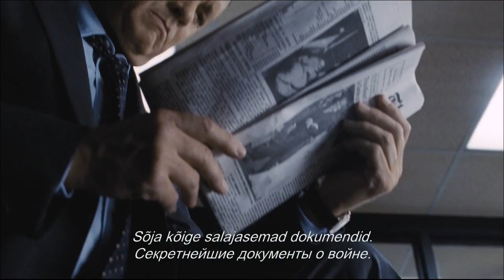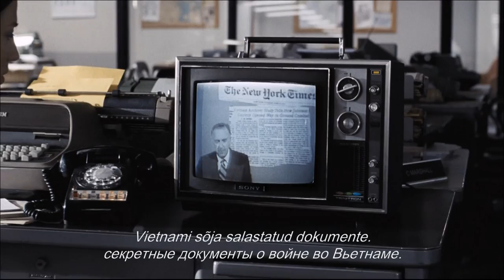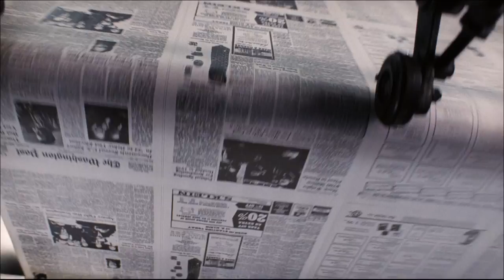Steven Spielbergi filmi SALAJASED PABERID treiler. Kinodes 26. jaanuarist.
Auhinnatud režissööri Steven Spielbergi filmis „Salajased paberid“ teeb kaasa tõeliselt võimas näitlejate plejaad, kelle hulka kuuluvad ka Oscari-võitjad Meryl Streep ja Tom Hanks.

1971. aasta juunis asusid New York Times, Washington Post ja USA suurimad ajalehed vapralt kaitsma sõnavabadust ning avaldasid nn Pentagoni paberid, kajastades valitsuse saladuste ulatuslikku kinnimätsimist, mis kestis 40 aastat ja millega oli seotud neli USA presidenti.